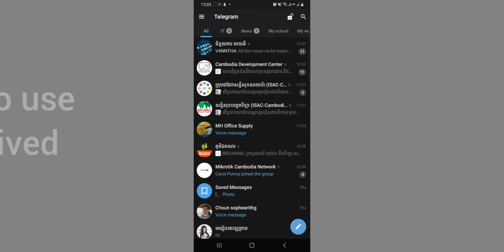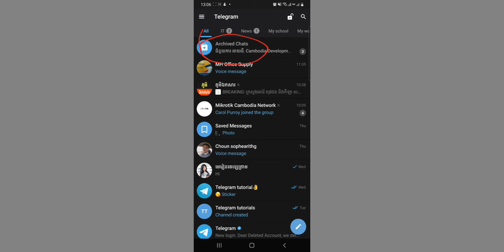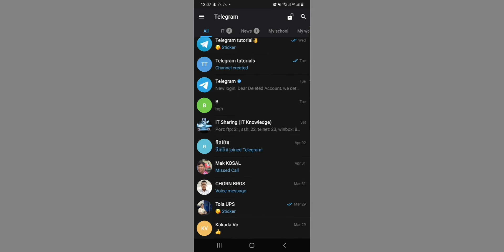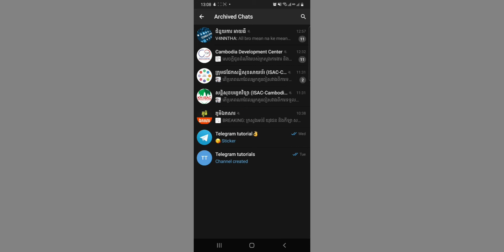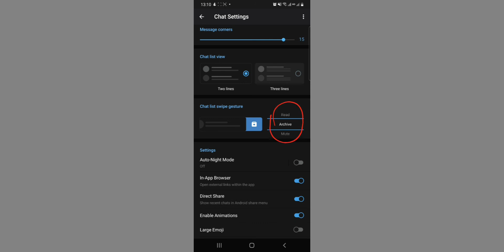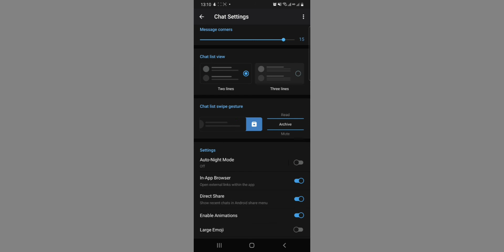How to hide chat in telegram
hello everyone today's I gonna show you how to hide your message in Telegram. too hide message in Telegram you have to you archived folder to keeping your message that you want to keep in secret. the purpose of archived is for keeping use less chat. វីដេអូនេះខ្ញុំនឹងបង្ហាញពីរបៀបលាក់ឆាត មិនអោយគេឃើញនៅក្នុងតេឡេក្រាម។ ការប្រើប្រាស់ Archived ដើម្បីរក្សារទុកនូវសារឬ ឆាតដែលមិនចង់អោយកេឃើញ ឬសារដែលមិនសូវប្រើញឹកញាប់។ Aរchived បង្កើតឡើងក្នុងគោលបំណងផ្ទុកសារដែលឈប់ប្រើឬមិនសូវប្រើ។​លើសពីនេះយើងក៏អាច Mute notification chat គ្រុប ឬឆាតផ្ទាល់ជាមួយមិត្តភក្តិហើយទាញចូល Archived ជាការស្រេច។ សូមមើលវីដេអូ!